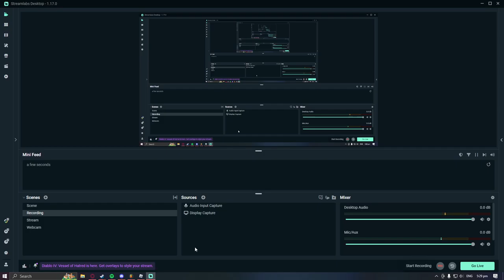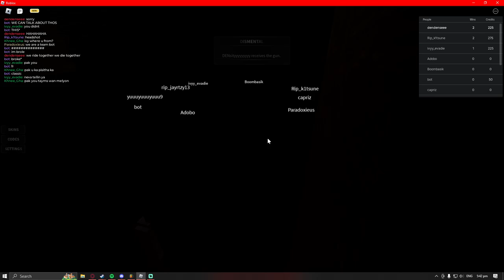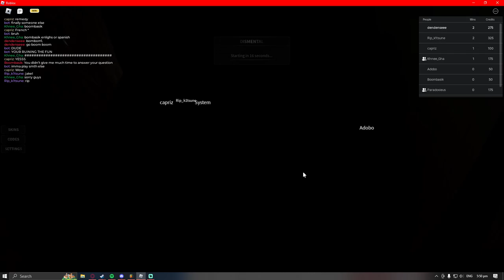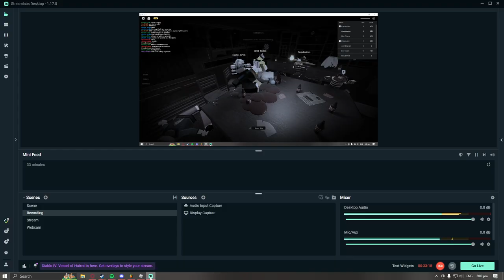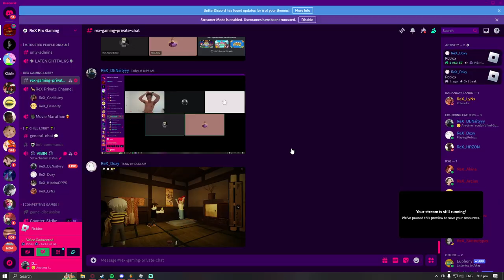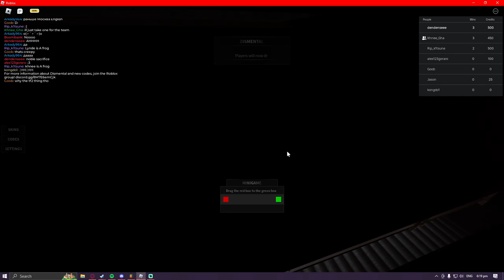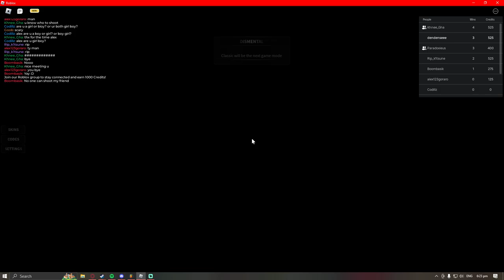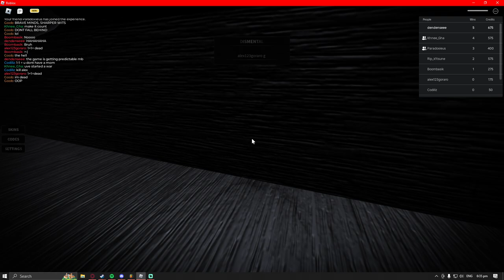Roblox Russian Gay Sex